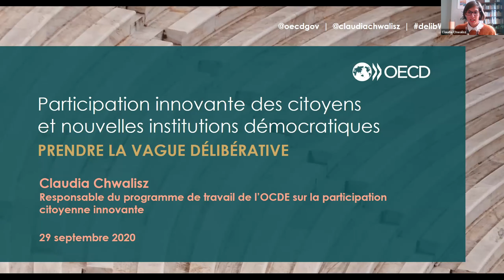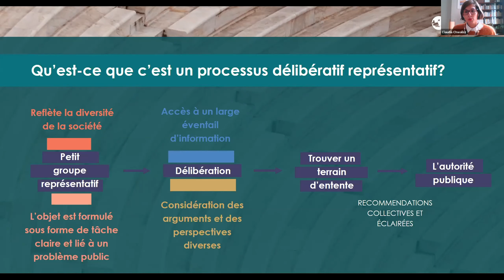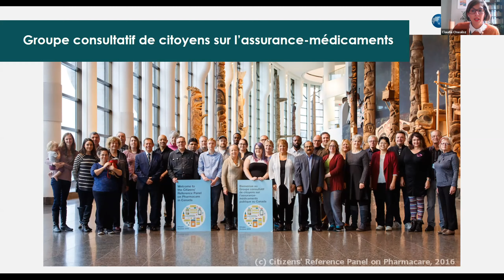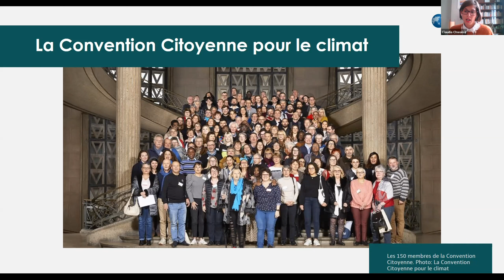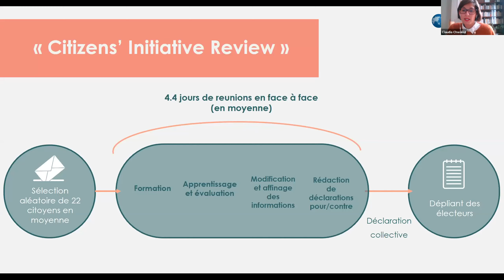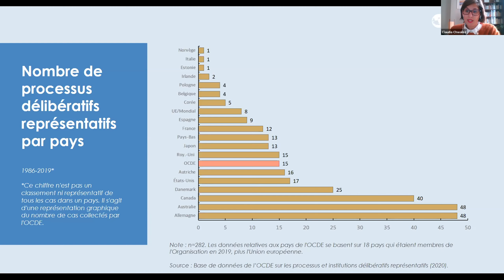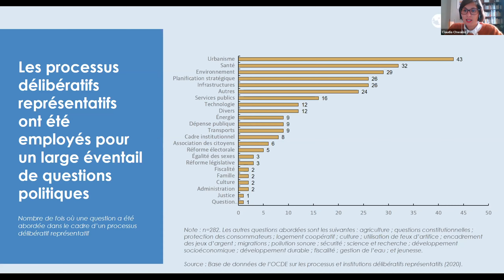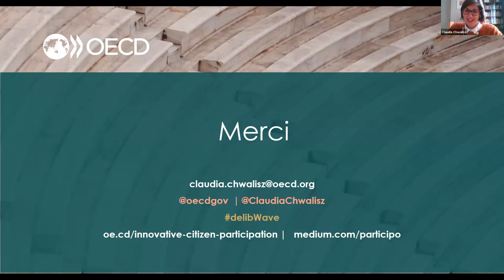Participation innovante des citoyens et nouvelles institutions démocratiques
Leçons des meilleures pratiques dans le monde, basées sur le rapport "Participation innovante des citoyens et nouvelles institutions démocratiques - Prendre la vague délibérative".

Par Claudia Chwalisz, responsable du programme pour la participation innovante des citoyens, Organisation de coopération et de développement économique (OCDE)

Présentation tirée de l'événement "La place des citoyens dans la réforme du mode de scrutin au Québec" Pour visionner l'événement au complet